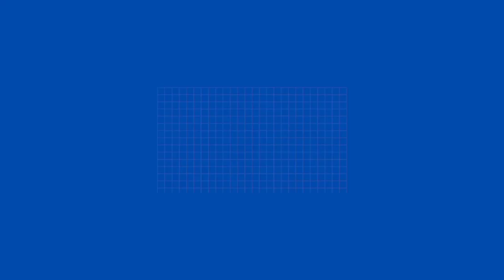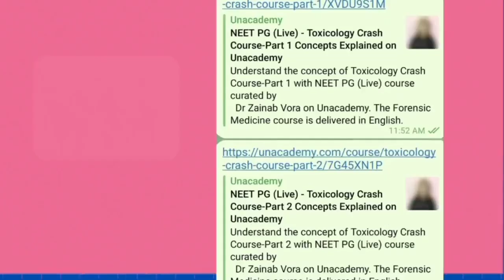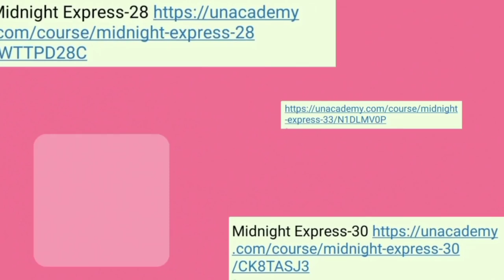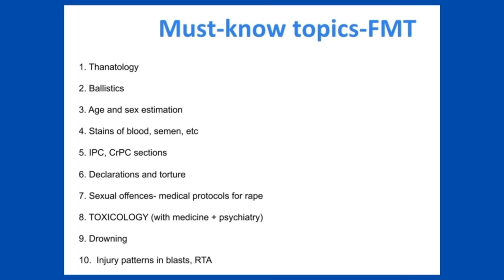subject wise sources part 15 FMT💥 DR SRUTIKA AIR 2027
how to crack Neetpg
how to get a top rank in NEETPG or inicet
how to use dams dvt for neetpg
my neetpg journey
my struggling story
how to study FMT
HOW TO STUDY FMT FOR NEETPG
NEETPG PREPARATION TIPS
NEETPG PREPARATION STRATEGY